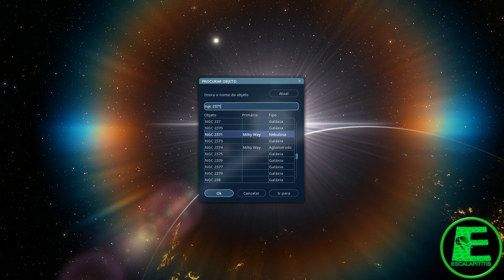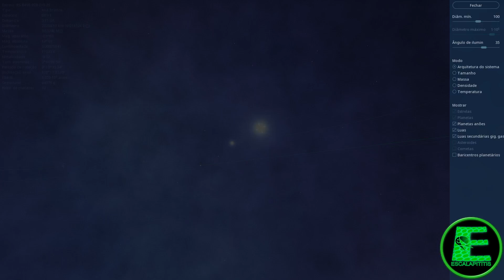Conheça a nebulosa de Gêmeos! NGC 2371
NGC 2371-2 é uma nebulosa planetária de dois lobos localizada na constelação de Gêmeos . Visualmente, parece que podem ser dois objetos separados; portanto, duas entradas foram dadas à nebulosa planetária por John Louis Emil Dreyer no Novo Catálogo Geral , de modo que pode ser referida como NGC 2371, NGC 2372 ou variações deste nome. Também foi chamada de nebulosa de dupla bolha.